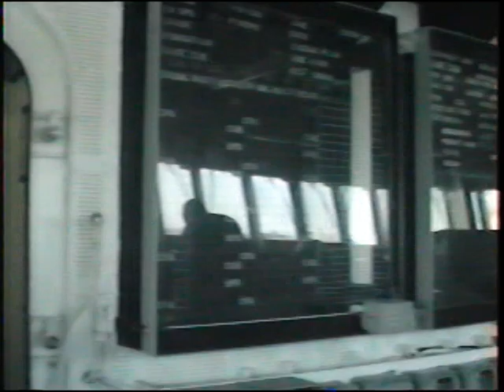Tour of the Harry W Hill (DD986).mpg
My first ship in San Diego.